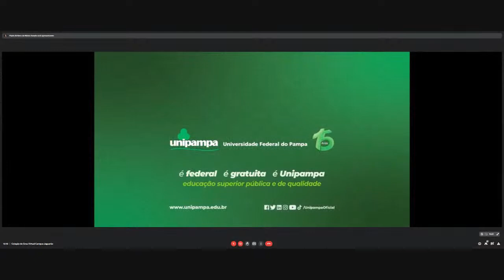Colação de Grau Virtual - Campus Jaguarão